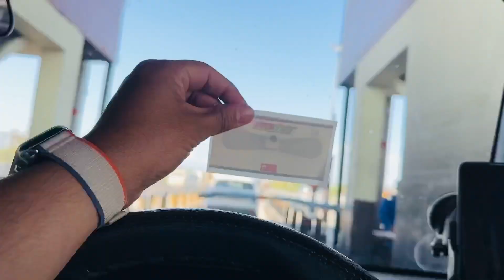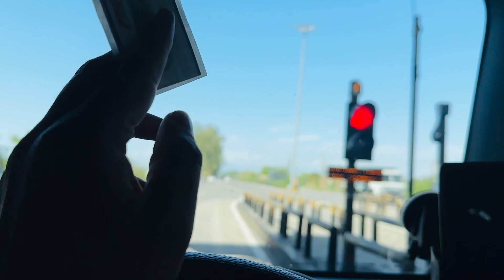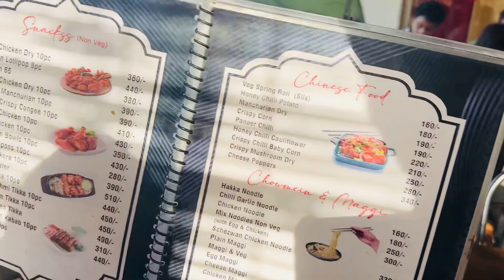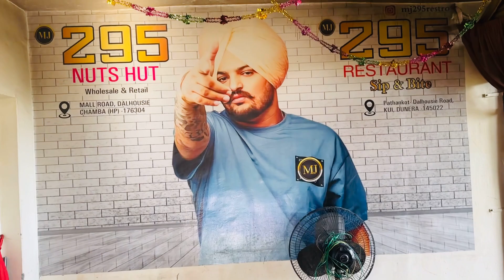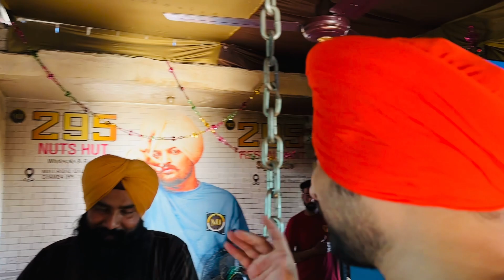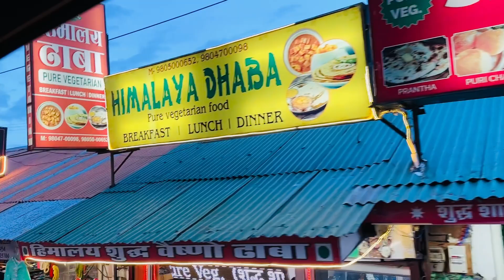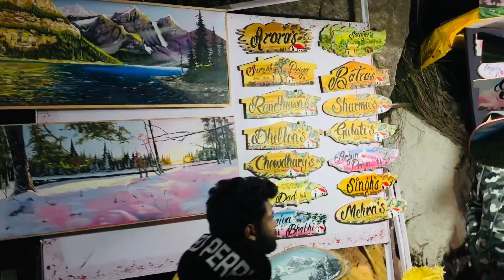WeekEnd Tour | surprise in this video